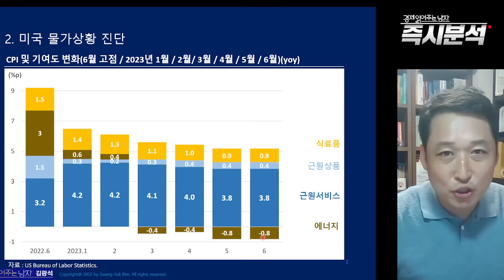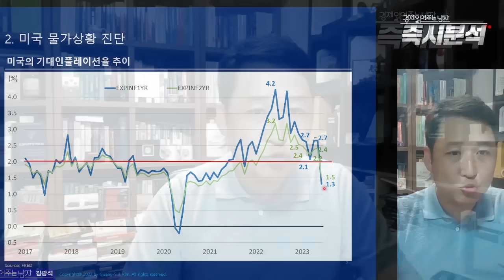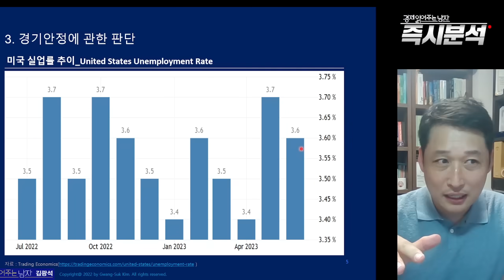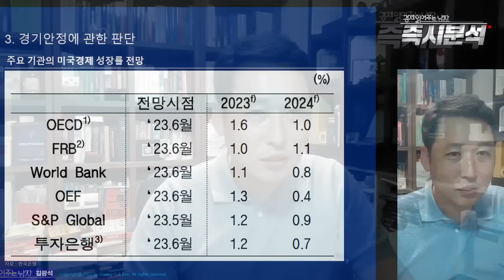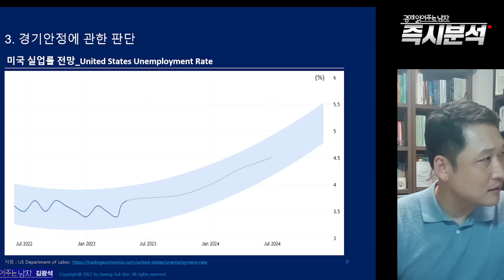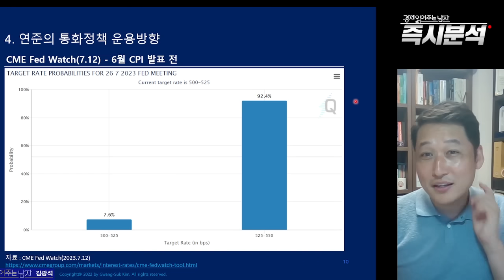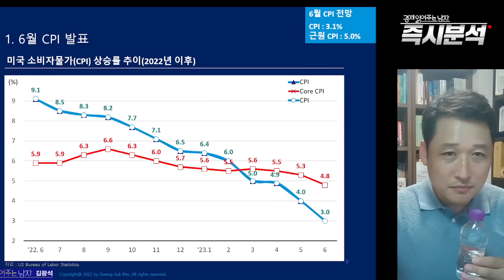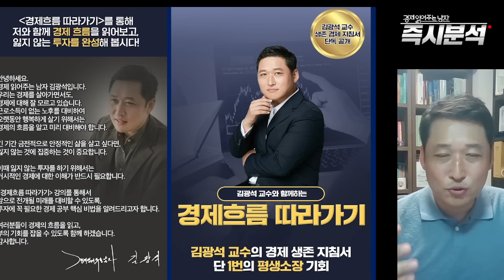[속보] 미국 CPI 물가 심층분석 금리인상 3번? 근원물가 아직 멀었다 [즉시분석]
🚩 [책 보러 가기] 『경제 읽어주는 남자의 15분 경제 특강』
세상에서 가장 쉬운 경제 입문서

🚩[강의 보러 가기] 김광석교수와 함께하는 '경제흐름 따라가기' (경제공부 무작정 따라하기 리뉴얼 버전)